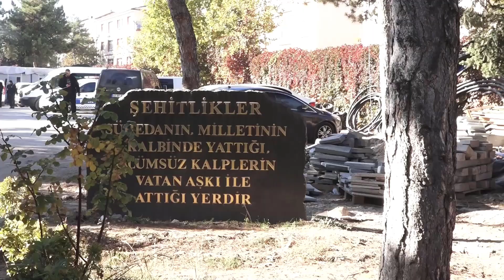Zafer Partisinden Anlamlı İki Ziyaret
Ve yoldan çıkmış siyasetçilere uyarı
24 Ekim 2024